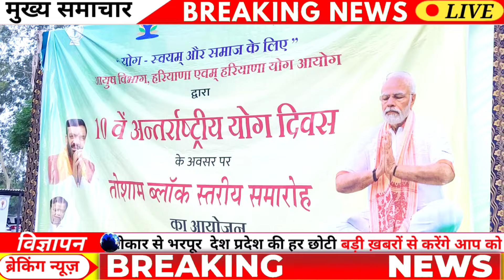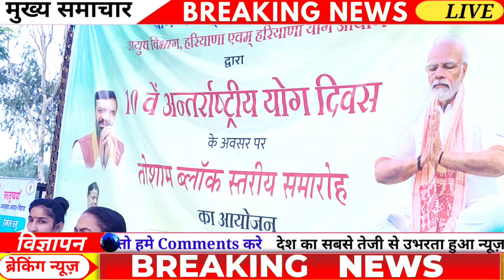प्रकृति के साथ खिलवाड़ ना करें 10वां अंतर्राष्ट्रीय योग दिवस#news hindinews latestnews VIP News